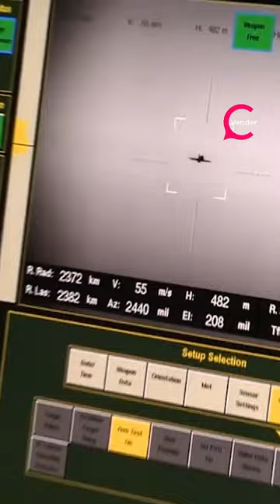The shocking German air defense systems